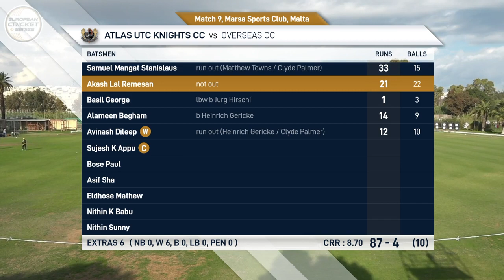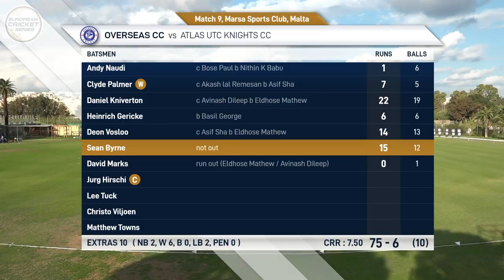Match 9 - AUK vs OVR | Highlights | European Cricket Series Malta Day 3